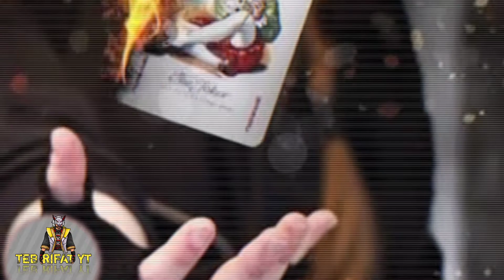Free fire Love Story PART 9 | খুব কষ্টে আছি প্রিয় | Romantic Heart Touching love story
3. Garena Free Fire Love Story Part 3 | জীবনের প্রথম ভালোবাসা কি হয় | Heart Touching Story

We all Are in same place and our responsibility  is also same.

• Kivabe Bujhbe Se Sotti Bhalobasa Ki na
• Prokito Bhalobasa Chenar Upay
• Sotti Bhalobasa
• Real Love
• True Love
• Love Tips And Tricks
• Love Motivation

@ADVANCE GAMING
@Itz Kabbo
@Galib Gaming
@TEB Gaming
@JoKeR SaHaD
@HTC EmpirE

1.Garena Free Fire Indonesia Live
2.Garena Free Fire Brazil Live
3.Garena Free Fire Brasil Live
4.Garena Free Fire India Live
5.Garena Free Fire Singapore Live
6.Garena Free Fire Thailand Live
7.Garena Free Fire Bangladesh Live

gaming with talha face reveal